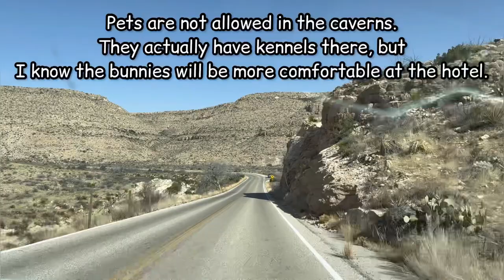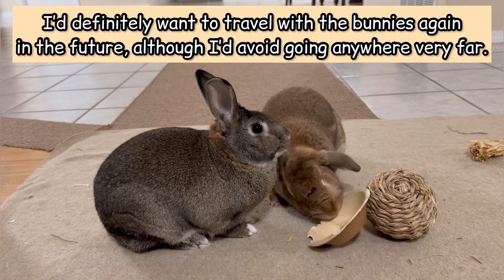Bunnies Meet World's Largest Pistachio! Bunny Road Trip No.2! House Rabbit Travel Blog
Free-roam house rabbits, Cinnamon and Morty are going on a road trip! CB has traveled few times in the past, but this is Morty's first time! We visited Carlsbad and Alamogordo, New Mexico. Humans visited Carlsbad Caverns while the bunnies are napping, and the bunnies got to see the world's largest pistachio in Pistachio Land! We also stopped at the gift shop there and went on a pistachio farm tour too! We used our pet stroller in public for the first time! I think the bunnies kind of liked it because they can see outside, but they still feel safe and protected in their stroller. They were very happy to finally come home, and showed off some binky and bunny hops! I hope you enjoyed our bunny road trip No.2 video!

Some of the things we brought to our trip:
🔹Collapsible kids play pen
🔹Pet stroller
🔹Sherpa Pet Carrier (We use size Large; both CB and Morty are about 6LB and it's a perfect size for them together)
🔸Oxbow Critical Care
🔸Oxbow Rabbit Pellets we use
🔸Oxbow bunny cookies we love (banana & apple flavor)
🔸Oxbow bunny cookies we love (cranberry flavor)
🔸Oxbow Digestive Supplement

❤️🐰Bunny Items We Love (Amazon and Binky Bunny)🐰❤️
🔹OXBOW wobble teaser food and treat dispenser toy
🔸Bunny Favorite Oxbow Toy (Timbells)
🔸Oxbow Papaya Tablets (helps gut during shedding)
🔹Hooded Corner Litter Box
🔹Hair Buster Comb we use for grooming
🔹Collapsible kids play pen we use
🔸Hyacinth chew mat
🔹2023 Bunny Calendar we use
🔹Carpet Cleaner (we use diluted Castile soap instead of carpet cleaning solution)
🔸For carpets for bunnies, ask for carpet remnants at your local home center, such as Home Depot and Lowe's.